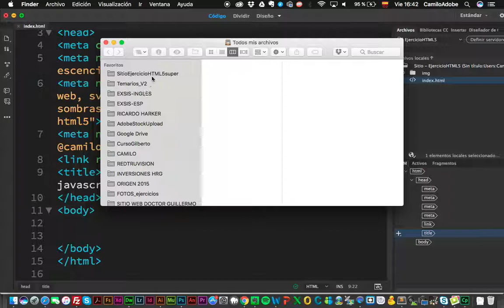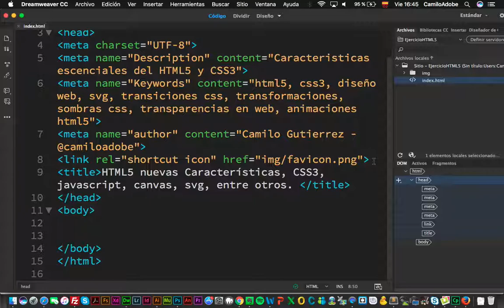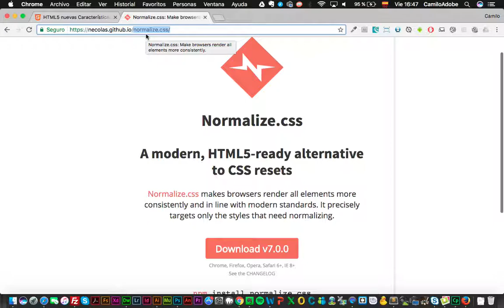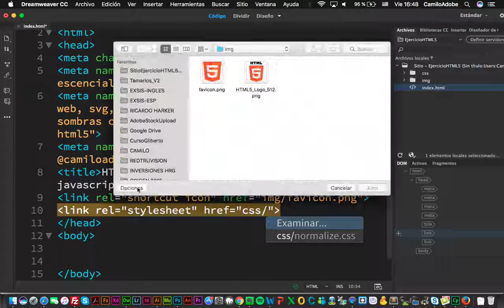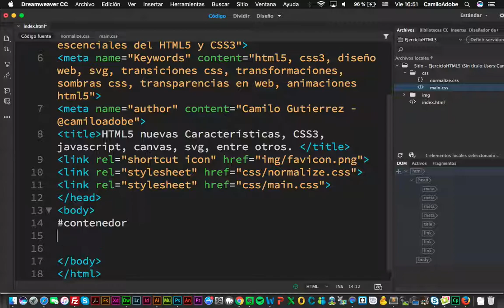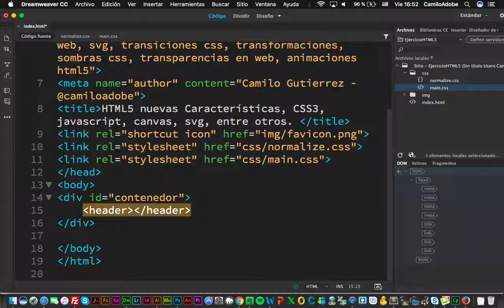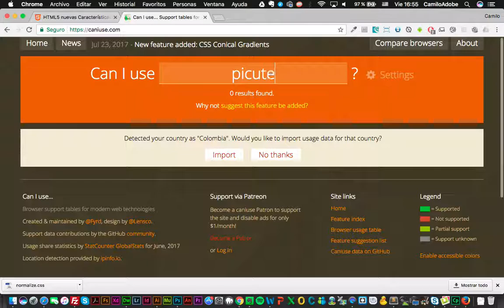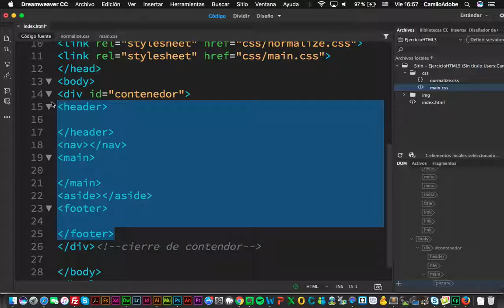Creando un Sitio Web con HTML5 (Parte 3)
En esta parte veremos la inclusión de Normalize.css y etiquetas basicas de estructura